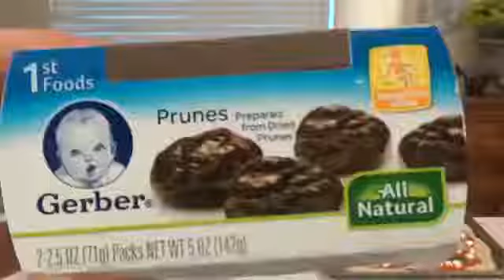Katherine and Rachael do the Pizza Challenge